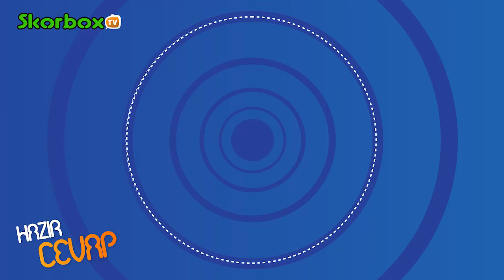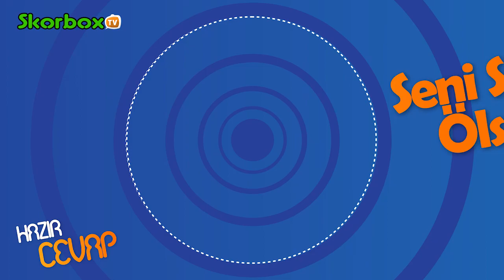ESKİ BATMAN PETROLSPORLU, YENİ CİZRESPORLU CELAL ARAS BOMBALADI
cevaplar sizi şaşırtacak